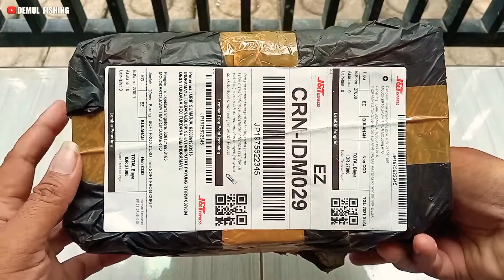Unboxing Softfrog curut mini super killer 2cm 3,5gr❗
SF curut mini panjang 2cm , berat 3,5gr dgn hrg Rp.30.000/pcs  (recomended untuk set tackle ultralight)
Kontak pembelian di WA 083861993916